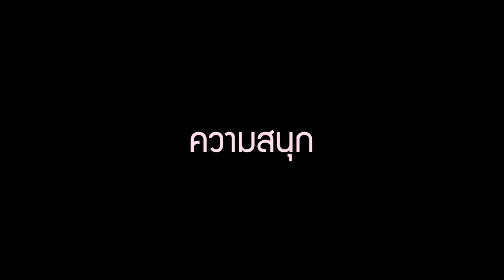AF 11 - มันส์ค้าง [Scoop]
สนุกค้าง ยิ้มค้าง ฝันค้าง อารมณ์ค้าง
“มันส์ค้าง”
หลายๆ ความทรงจำที่ยังคงค้างอยู่ในความรู้สึกไม่รู้เลือน
กับอะไรหลายๆ อย่างที่พวกเขายังรู้สึก
“มันส์ค้าง” อยากออกมาทำให้สำเร็จ

 AF11 กับภารกิจล่าฝันหลังออกจากบ้านเอเอฟ
อัลบั้ม “มันส์ค้าง” ที่จะชวนทุกคนมาเป็นส่วนหนึ่ง
ของการก่อร่างสร้างฝันที่มันค้างๆ
12 คน 12 ฝันที่มันกำลังจะเป็นจริง!!!

ฟัง/โหลด/โหวต/ชม เพลงและมิวสิกวิดีโอ
จากอัลบั้ม “มันส์ค้าง” ของนักล่าฝัน “AF11”
โหลดเพลงรอสาย โทร.2222  แล้วบอกชื่อเพลง
(นาทีละ 5 บาทเฉพาะลูกค้าทรูมูฟ)
ติดตามข่าวความเคลื่อนไหวของ
เอม สาธิดา (AF11) และศิลปินทรูแฟนเทเชีย ได้ที่